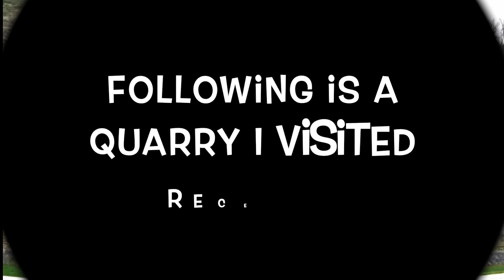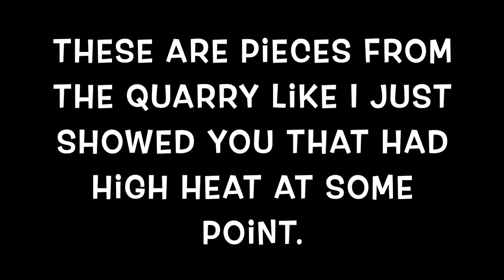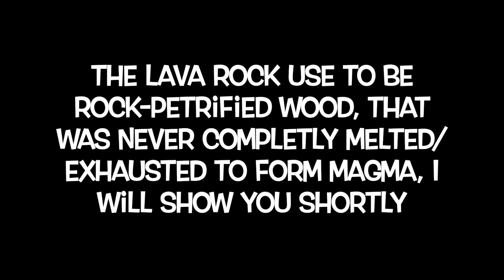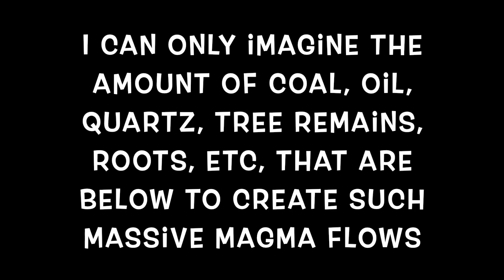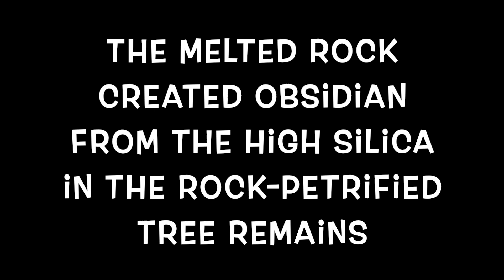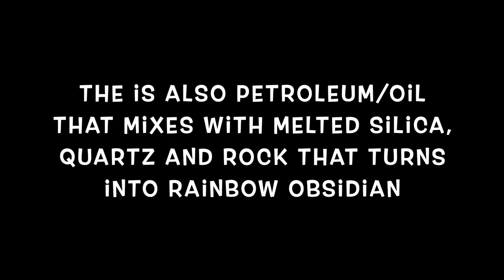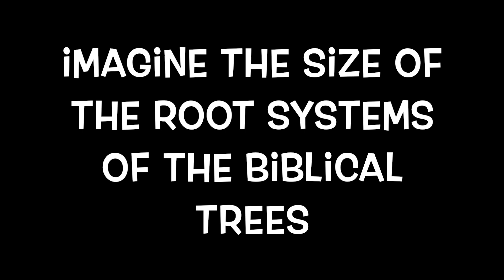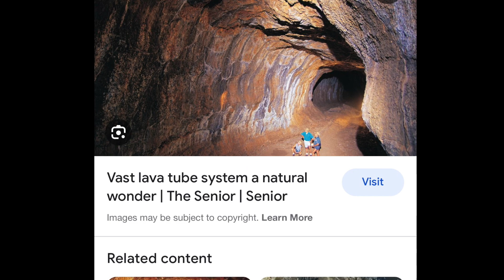Biblical Tree Remains, Volcanos, Lava, Obsidian, Part 2